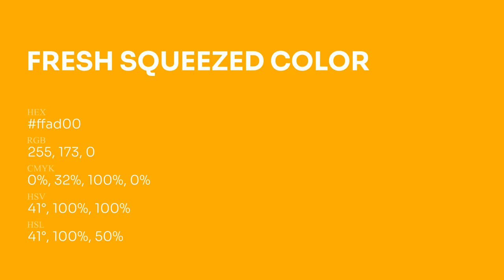Pantone 2010 C color ffad00 hex Cool Orange color ffad00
What color is Pantone 2010 C ? ffad00 hex, Cool Orange color ffad00

Hex ffad00 Color Code is also known as Pantone 2010 C color

Hex ffad00 Color code in RGB color code model is created after adding 100% red color, 67.84% green color and 0% blue color.
Hex ffad00 Color code in CMYK color (process color) code model is generated after subtraction of 0% cyan, 32% magenta, 1% yellow, 0% black.